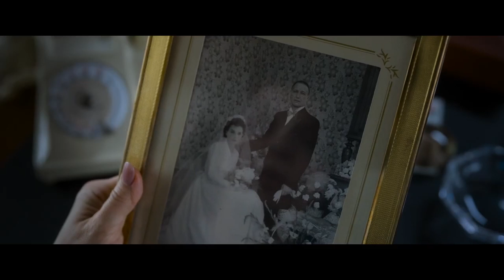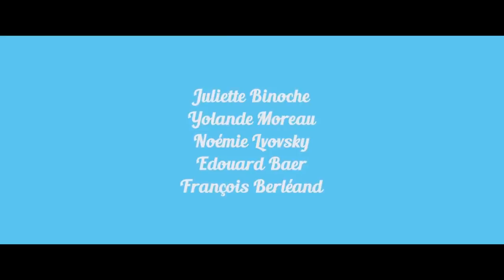LA BONNE ÉPOUSE (Oct-2020)